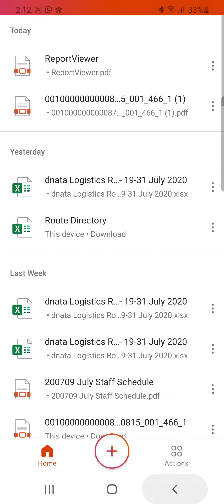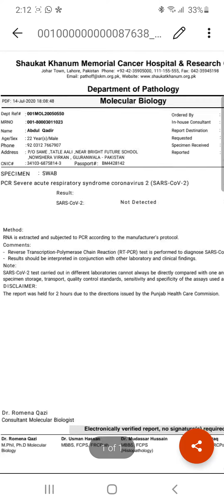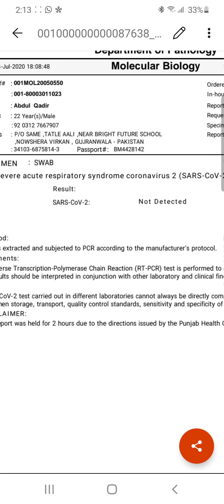Chugtai Lab Ka Fraud Samny A Gya | Chugtai Lab Corona Test | Chugtai Lab Is Fraud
please sunscribe my youtube channel.

Hi GUYS.

             In this video i am going to tell you please  do not go to chugtai lab for test of corona they are really irresponsible and their staff is untrained and they don't have customer satisfaction also that i really sad they only are playing with your money.